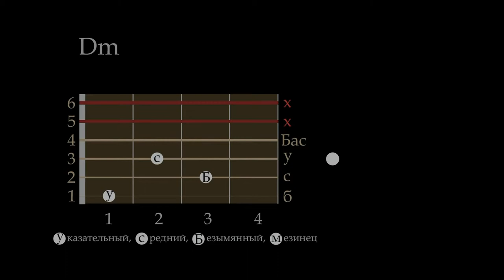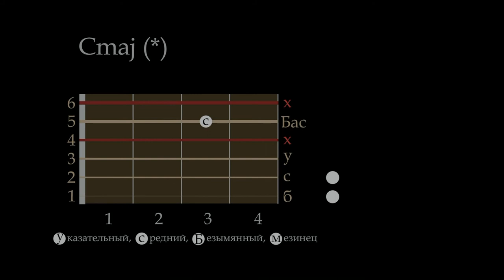Виктория Ланевская Скучаю по тебе. Аккорды для гитары (Am). Видеоурок для начинающих.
Аккорды песен под гитару популярных песен "Скучаю по тебе" (Виктория Ланевская) / "Je m'ennuie de toi" (Nina Pia).
Музыка Алексея Ольханского.
Для упрощения игры аккорды приводятся в тональности Ля минор (Am).
Оригинальный трек слушайте на нашем канале и на сайте автора (официальные треки, слова, ноты, минусовки).